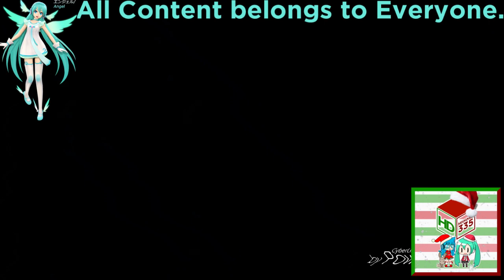(REQUESTED) CN Noods Next Bumper 2008-2011 in B Major